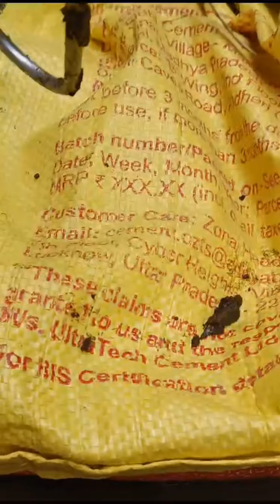Russell's viper# venomous snake save animals.